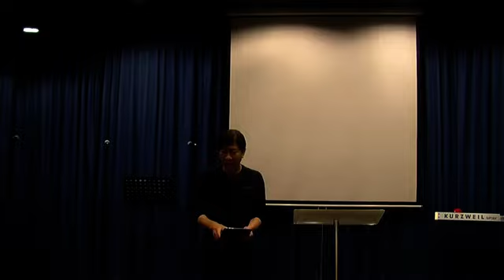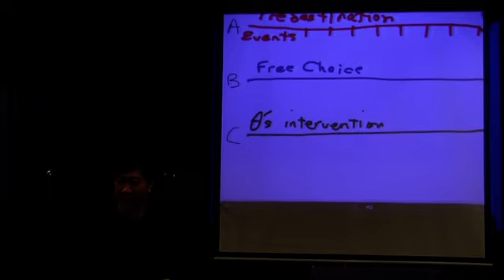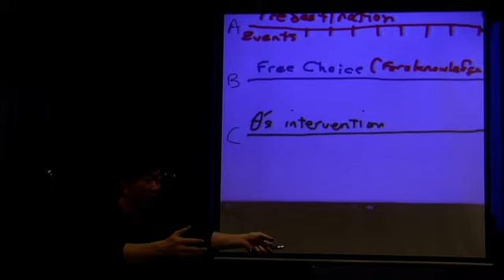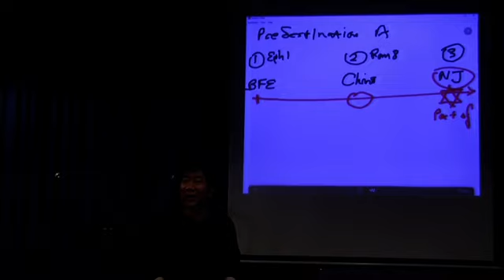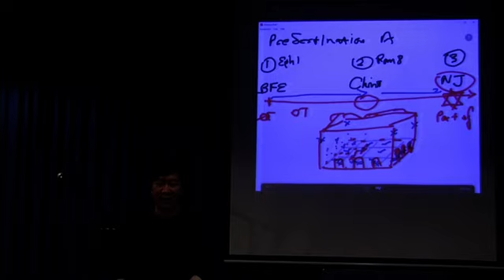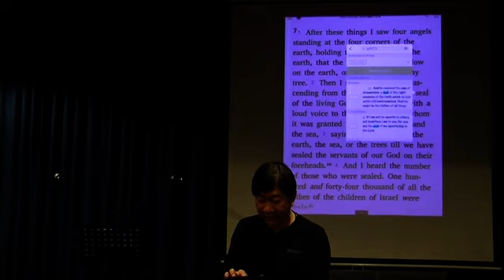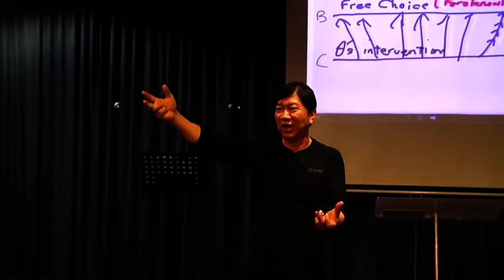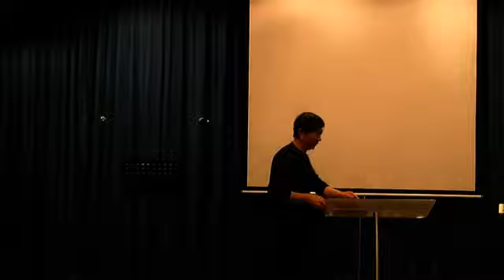PP-14➤ GOD's "Plan C" —Dr. Johann (JMP)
2016 SESSION ➤ GOD's "Plan C"
SERIES / Playlist ➤ DIVINE PREDESTINATION (Series #1)